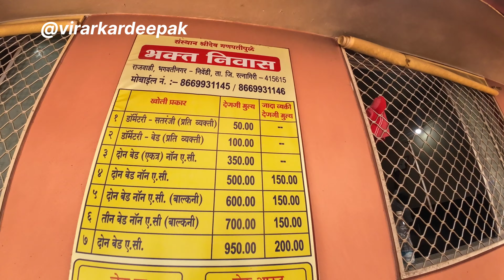आचरा देवगड सागरीमार्ग द्वारे गणपतीपुळे आणि तिथून पुढे विरार 18 तास राईड | konkan bike ride on 110cc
virarkardeepak
Marathi blog
Marathi vlog
konkan coastal ride route
aachra to devgan to ganpatipule to Chiplun to panvel to virar

best experience
must watch

konkani manush
konkan coastal road trip
konkan coastal ride
konkan coastal road project
konkan coastal road
konkan coastal highway
konkan coast
konkan coast bike ride
konkan coastal route
konkan vlog marathi
konkan
konkan sanskruti
konkan railway
konkan tourist places
konkan food
konkan vlog
konkan song
kokan
konkan wala
konkan waterfall
konkan wildlife
konkan watersports
konkan expressway
konkan express
konkan explore
konkan ride
konkan rain
konkan trip
konkan tour
konkan travel vlog
konkan trip from Mumbai
konkan diaries
konkan utsav
konkan update
kokan udyog
konkan information in marathi
konkan island
konkan itinerary
konkan in Maharashtra
konkan image
konkan india
konkan in monsoon
konkan in summer
konkan in winter
konkan one day trip
konkan place to visit
konkan all tourist places
konkan area in Maharashtra
konkan area
konkan sanskruti
konkan diary
konkan drive
konkan beach
konkan darshan
konkan guide
konkan ganpati
konkan ghat
konkan journey
konkan life
konkan location
konkan vlog
konkan view
konkan video
konkan blog
konkan beauty
konkan best place to visit
konkan natural beauty
konkan now
konkan malvan
konkan ride on bike
konkan ride on scooter
konkan ride vlog
konkan bike ride 2023
konkan bike trip
konkan bike
konkan bike tour
konkan bike trip route
konkan to Mumbai bike ride
konkan road update
bike race
aarevare
aarevare beach
bike ride
bike stunt
bike ride konkan
bajaj ct110x
ganpati pulley konkan
ganpatipule
Ratnagiri
Ratnagiri konkan
Ratnagiri best place
Ratnagiri best place to visit
Ratnagiri top 10 place to visit
Ratnagiri tourist point
Ratnagiri ganpatipule
Ratnagiri ghat road
ganpatipule mandir
ganpatipule vlog
ganpatipule trip
ganpatipule beach
malvan
devgad
aachra
कोंकण
कोकणातील पर्यटन स्थळे
 कोकण ब्लॉक
कोकण बाइक राइड
rider
bike rider
motovlog
motovlogger